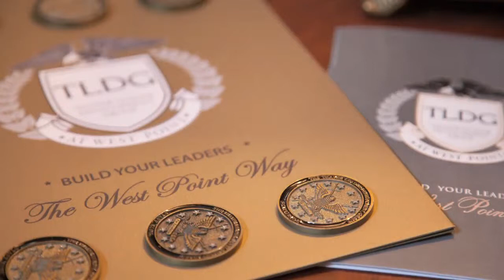Next Generation Leadership Training - Thayer Leadership Development Group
Thayer Leadership Development Group is featured on Corporate Review to discuss next generation leadership training.